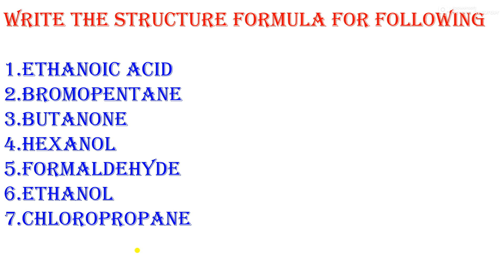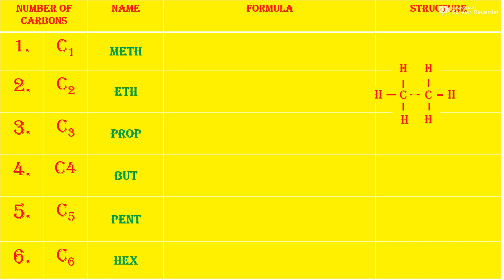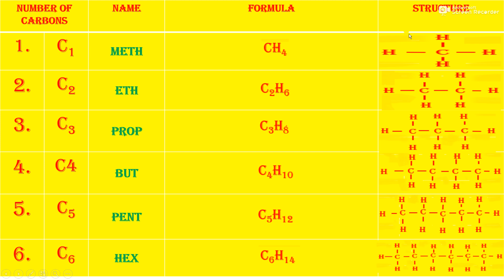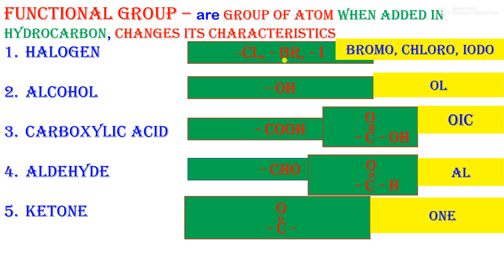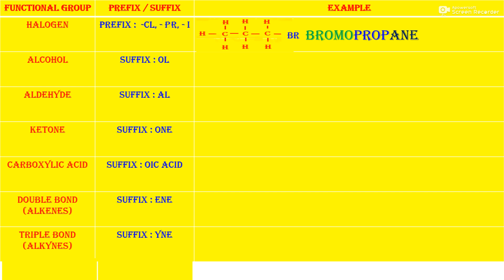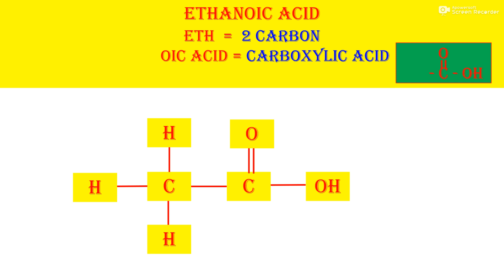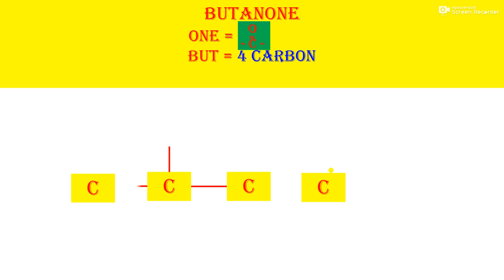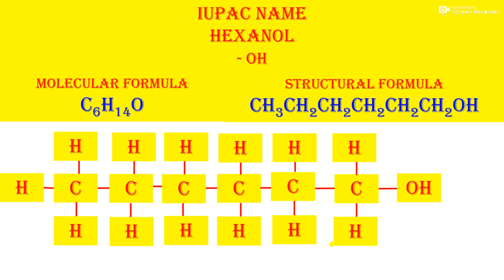DRAW THE STRUCTURE FOR ALL ORGANIC COMPOUNDS || HOW TO WRITE IUPAC NAMES FOR ALL ORGANIC COMPOUNDS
Why carbon is tetravant element | What is the valency of carbon | How to calculate valency of carbon
IUPAC Nomenclature of Organic Compounds. Let's learn IUPAC Naming of Organic Compounds such as alkanes, alkenes, alkynes, and functional groups such as halides, alcohols, aldehydes, ketones and carboxylic acids. We discuss the IUPAC Naming rules with lots of examples!
Draw the structure FOR ALL ORGANIC COMPOUNDS

HOW TO WRITE IUPAC NAMES FOR ALL ORGANIC COMPOUNDS|| NOMANCLATURE OF ORGANIC COMPOUNDS/ IUPAC NAME